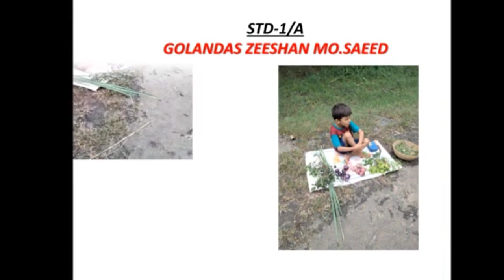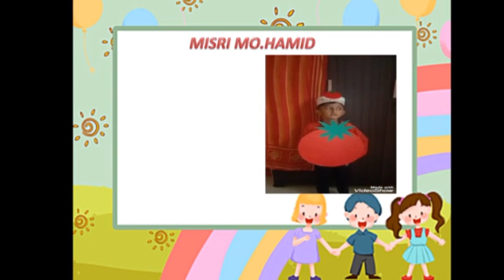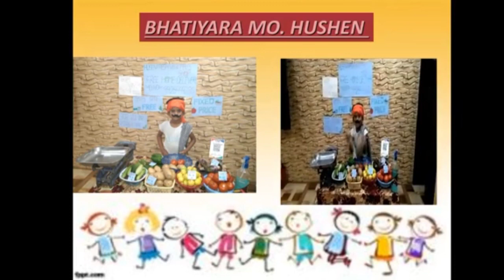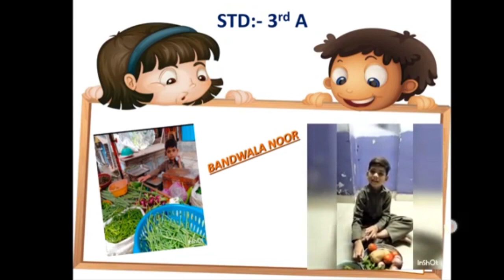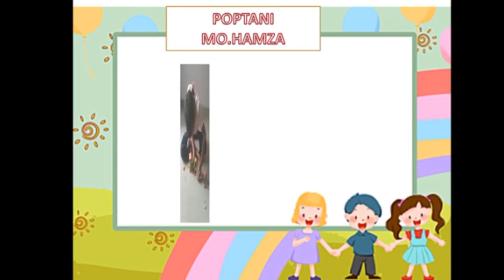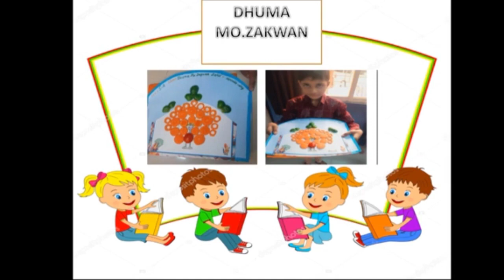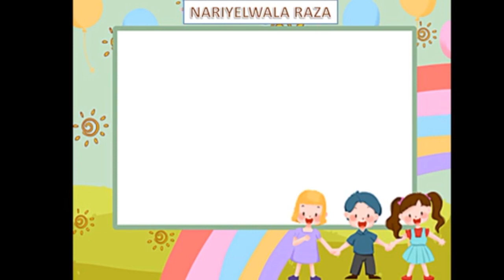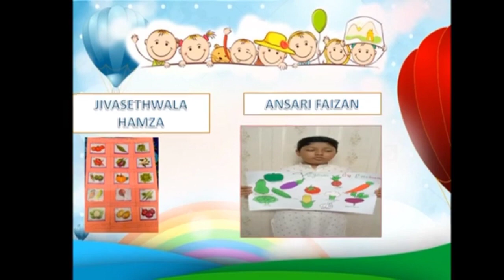"Vegetables Day Celebration"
Activity video
Date:31/07/2021